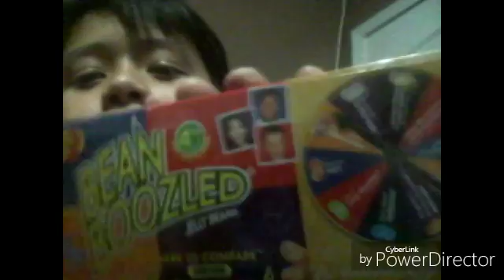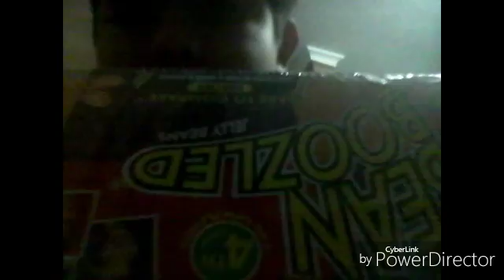Revealing my 20 subscribers challenge thank you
I'm doing the bean boozled challenge